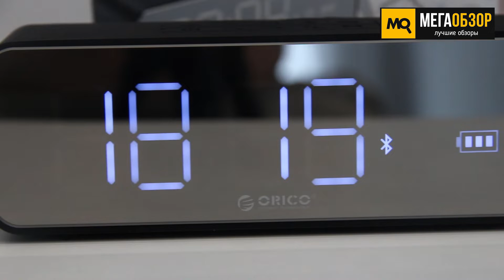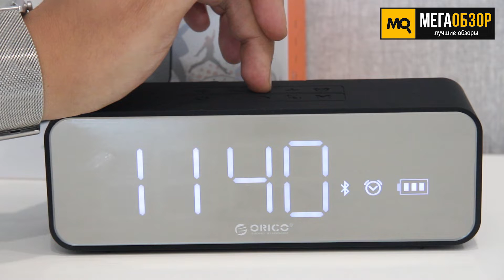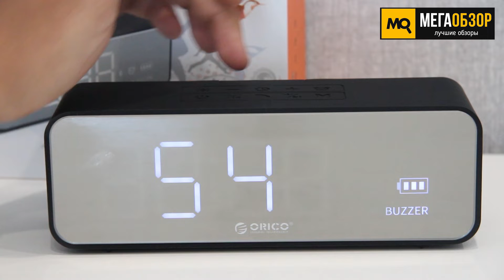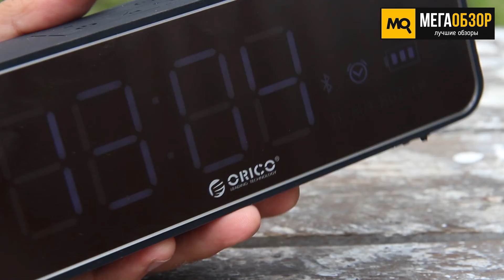ORICO SOUNDPLUS-C1 - Обзор беспроводной колонки